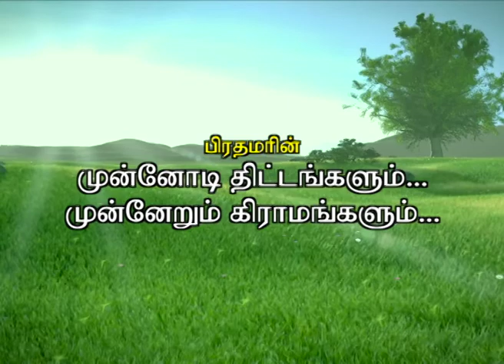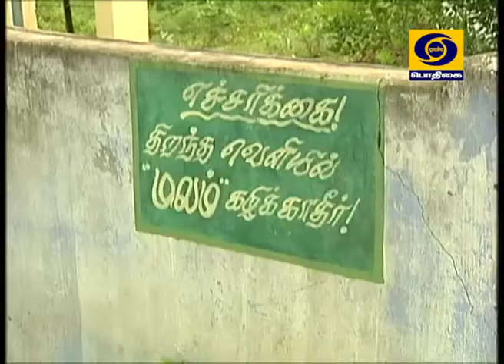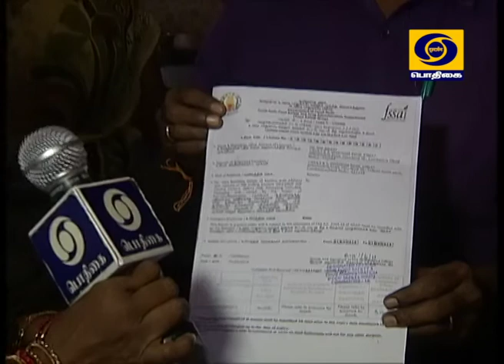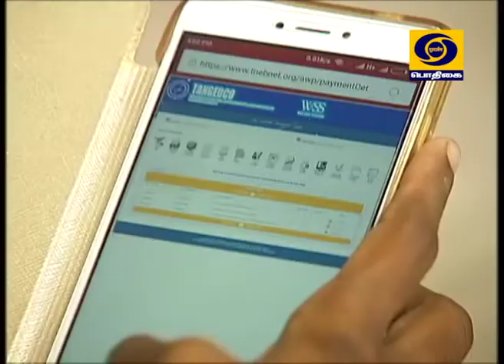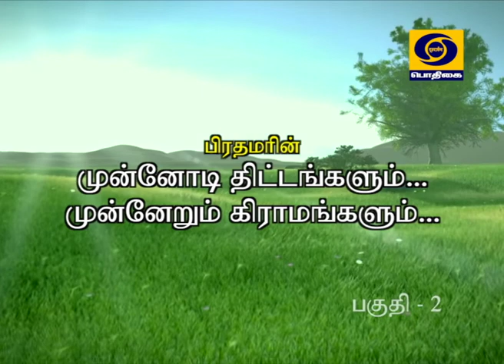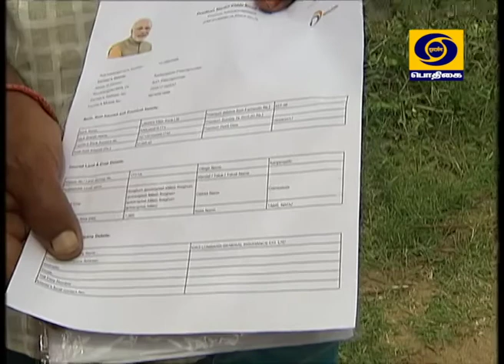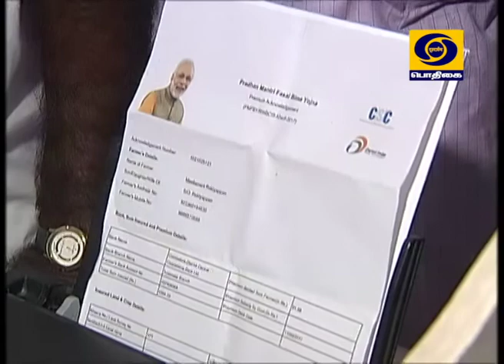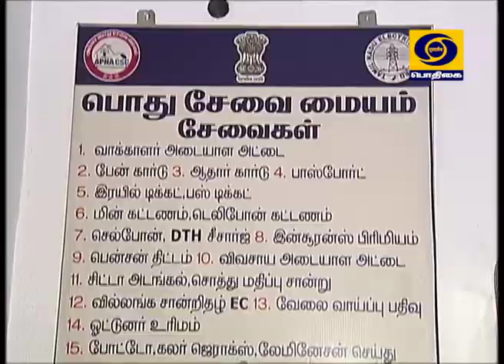My Documentary telecasted in DD Podhigai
This video is my achievements in CSC which has Telecasted in DD Podhigai on 07/07/2018 and 08/072018.